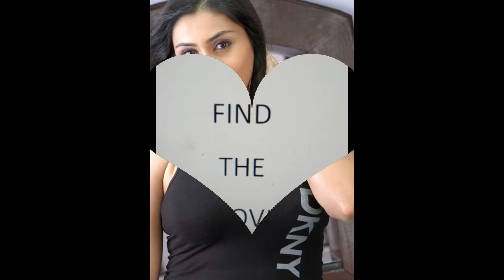Find the movie name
funny cine game. just try.